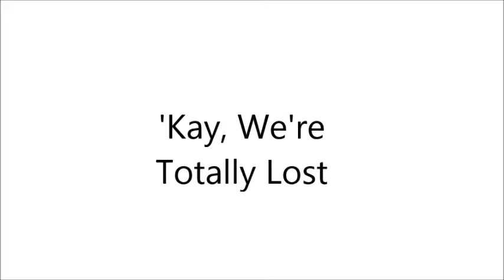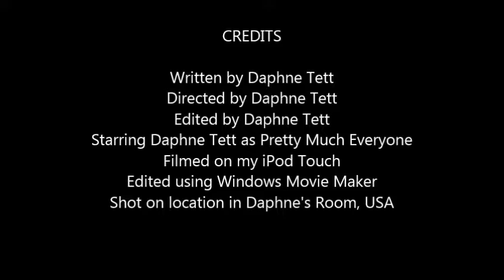Pokemon: Amber's Adventures-Season 2, Episode 3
'KAY, WE'RE TOTALLY LOST-Amber gets lost in the forest, where she meets a guide named Kay.
Welcome to Pokemon: Amber's Adventures, the continuation of Pokemon Trainers' Academy. The series centers around Amber Ketchum, the sweet but sassy 10-year-old great-granddaughter of Ash Ketchum. Follow Amber; her companions, Bruce and Marigold; and her Pokemon, Latias, as they travel across the Kanto region. Episodes will be uploaded on Fridays with special post-read commentary on alternating Saturdays.